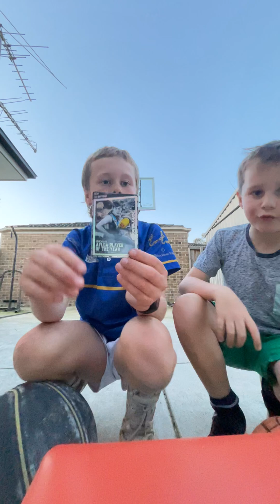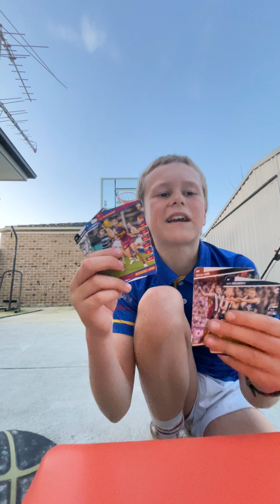Team Coach basketball challenge episode four￼